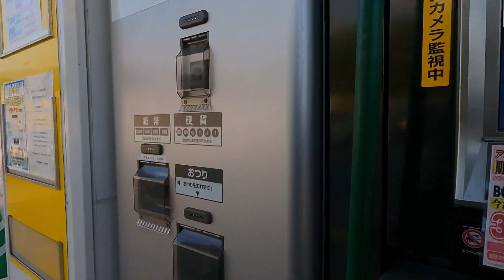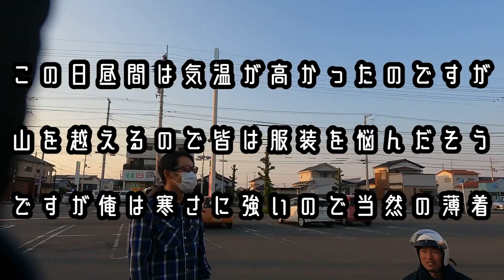ハーレーの旧車5台で高知ツーリング①2021.4.24